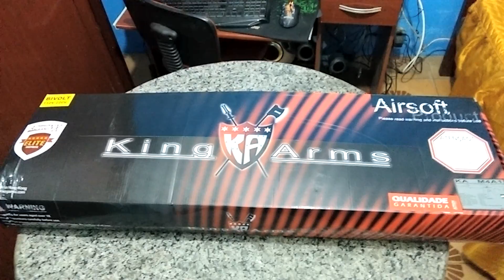AIRSOFT: Unboxing + Review - M4A1 ADVANCE FULL METAL - King Arms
▬▬▬▬▬▬▬▬▬▬▬ஜ۩۞۩ஜ▬▬▬▬▬▬▬▬▬▬▬▬▬
▓▓▓▒▒▒░░░ Leia Toda a Descrição énoiis ░░░▒▒▒▓▓▓
▬▬▬▬▬▬▬▬▬▬▬ஜ۩۞۩ஜ▬▬▬▬▬▬▬▬▬▬▬▬▬
Curtir ✔ Comentar ✔ Favoritar ✔ Compartilhar ✔ Inscrever-se ✔

MInha configuracao:

-CPU: i7 3770k 3.5ghz - OVER 4.5ghz * 1.23V o.O
-CPU COOLER: Water cooler H100i CORSAIR
-MotherBoard: AsRock -Z77 Extreme 4
-Memoria:G.SKILL Ripjaws X Series 8GB (2 x 4GB)DDR3 1600
-Grafics Card: ASUS GTX 690 4GB ,512 bits
-Fonte: Thermaltake ThougPower XT 775W
-SSD OCZ AGILIT 120GB
-Hard DIsk: SamSung 500GB
-Hard DIsk: Seagate Barracuda 1T

-Gabinete:NZXT Tempest 410
-Mouse Razer Imperator
-Mouse Pad Razer Goliathus
-HeadSet Sony Pulse
-Monitor LED 3D Benq Gamer 24´ Widescreen Full HD XL2420T 144hz 1ms
-Lan: Net Virtua 10MB

IN GAME

- 1080p -144hz
-MEDIUM
-DPI 1800
-Sensitive 14%